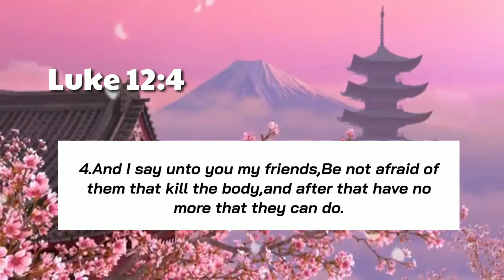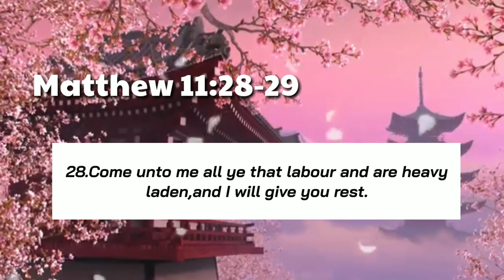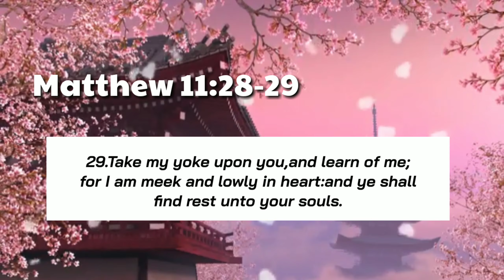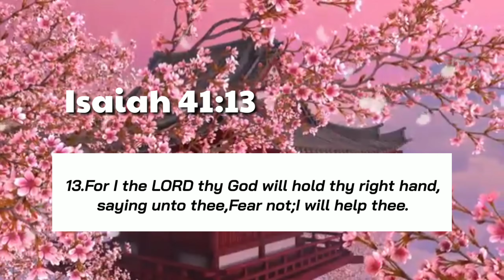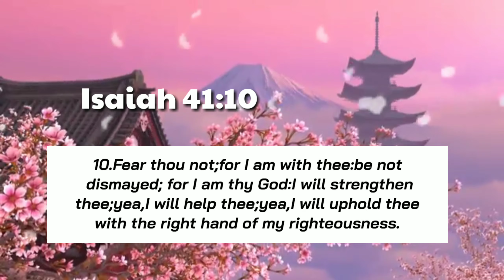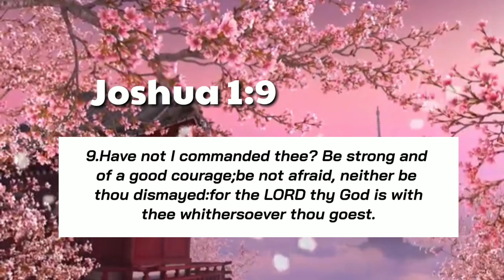WHAT IS FEARFUL ACCORDING TO THE BIBLE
AND IF YOUR NEW HERE I AM KINSLEY TV MY VLOGS INCLUDE MY PASSION IN COOKING, TRAVEL VLOGS AND MY DAILY LIFE

Basahin Lang natin to guys laking tulong po Ito para sa ating lahat Lagi po tayong magdasal at manalig Kay God.

Luke 12:4
And I say unto you my friends,Be not afraid of them that kill the body,and after that have no more that they can do.

Matthew 10:26
Matthew 10:31
Matthew 11:28-29
Proverbs 3:5-6
II Timothy 1:7
Deuteronomy 31:8
Isaiah 41:13
John 16:33
Isaiah 41:10
Psalms 23:4
Joshua 1:9